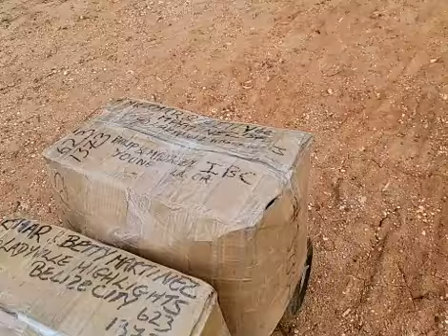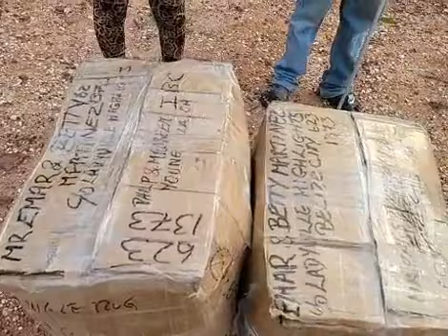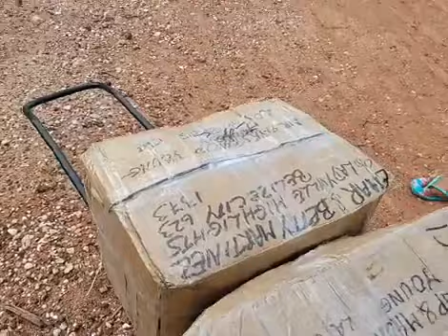BLESSINGS FOR BLINDMAN FROM LOS ANGELES